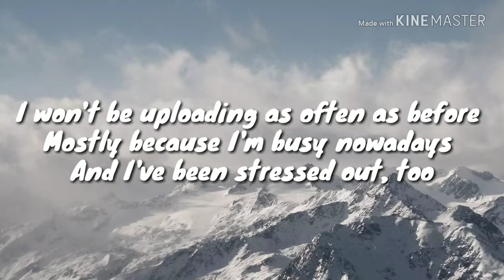Changing channels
I just feel like I could do better, so I'm gonna start fresh